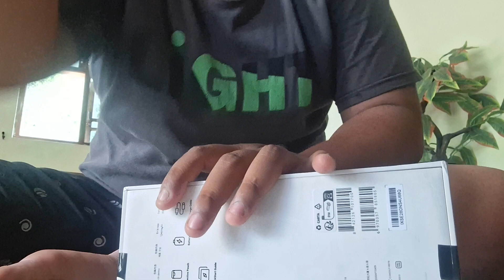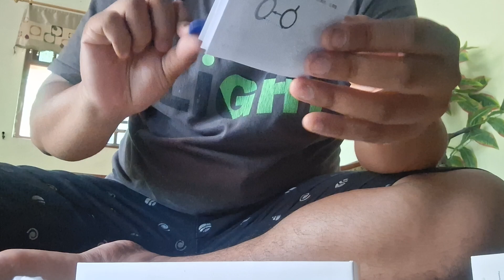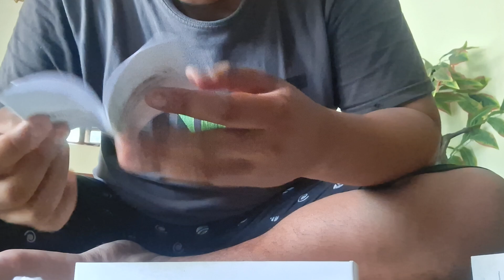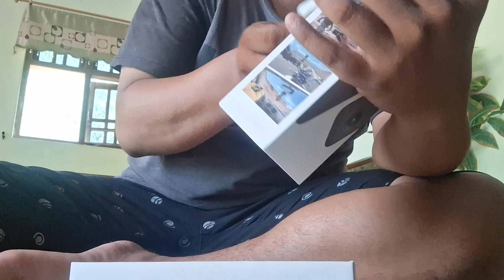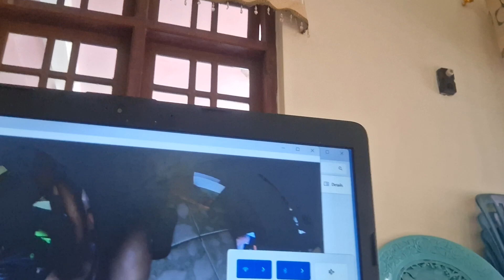unboxing insta 360 x2